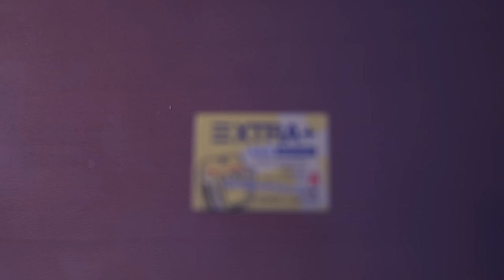ABIGAIL | PITER-G | VIDEOCLIP OFICIAL (Prod. por Piter-G)